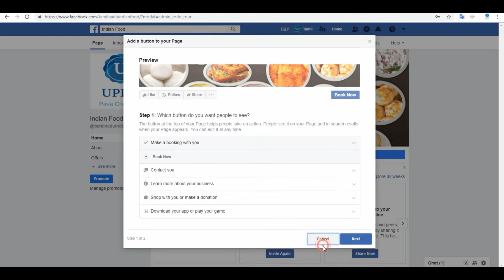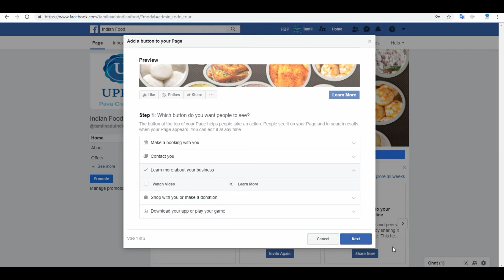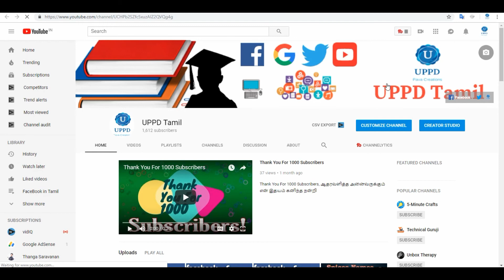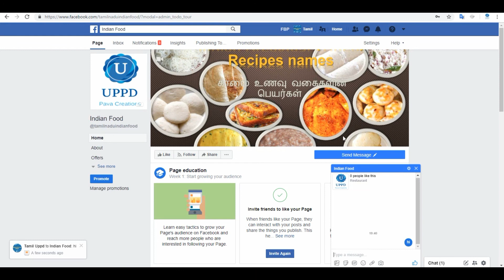How To Add Facebook Page Call To Action Button To Your FB Page in Tamil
Add Facebook Page Call To Action Button To Your Facebook Page in Tamil,add Facebook page button in Tamil,add Button,how to add button on facebook page in tamil